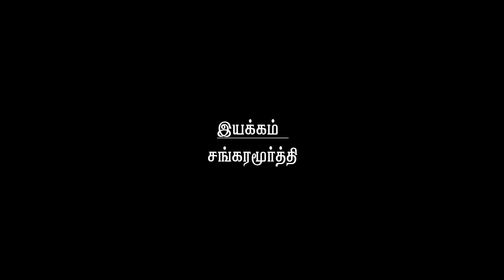Tamilcheithi - தமிழ் செய்தி-Natural Dal Mill